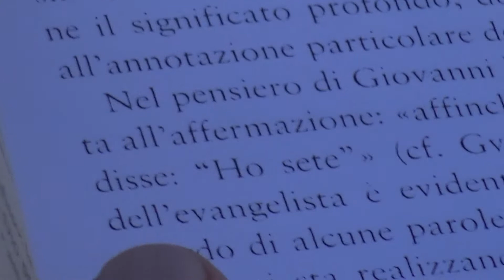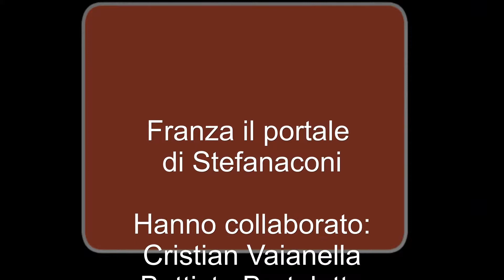Parte 5/7 - Le 7 parole di Cristo 2017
Processione della Croce per le vie di Stefanaconi con preghiere e riflessioni. Stefanaconi 11 aprile 2017